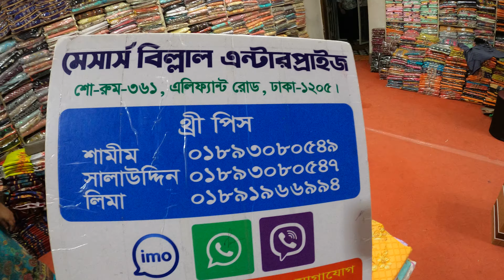13 August 2021এই গরমের আরামদায়ক ডিজিটাল প্রিন্টার মালহার লোনের কালেকশন